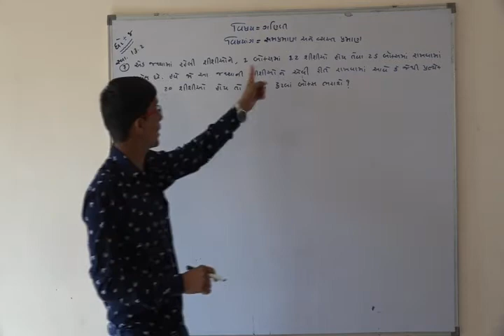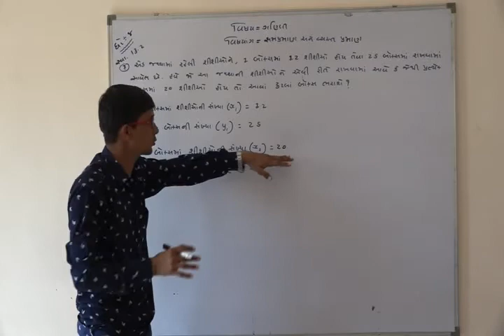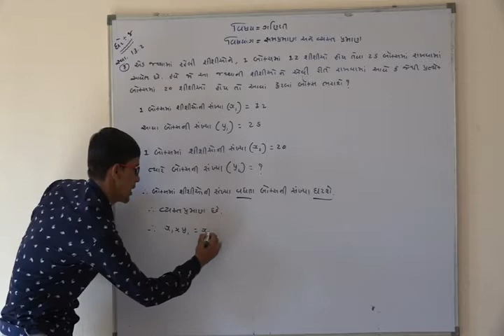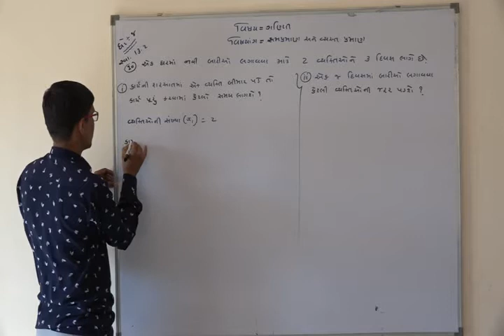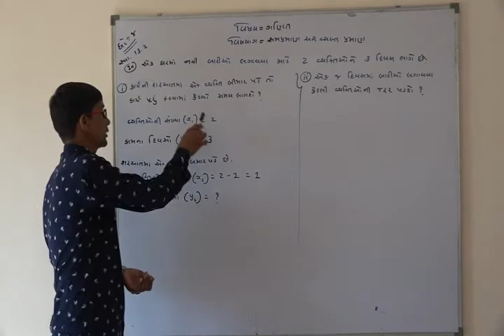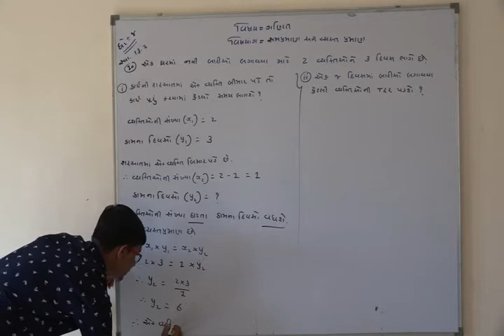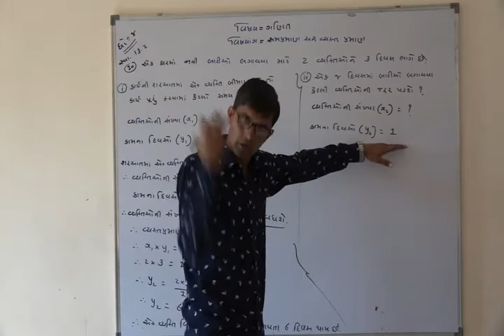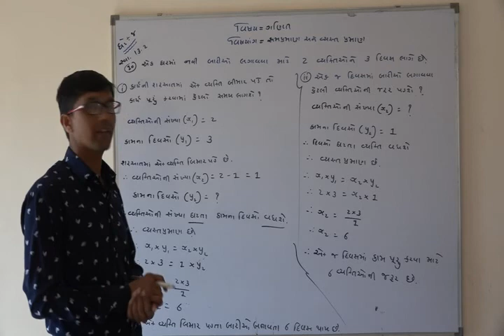Shree Adarsh Primary School,Bhabhar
ધોરણ ૮ વિષય ગણિત પાઠ સમપ્રમાણ અને વ્યસ્તપ્રમાણ ૧૩.૨.